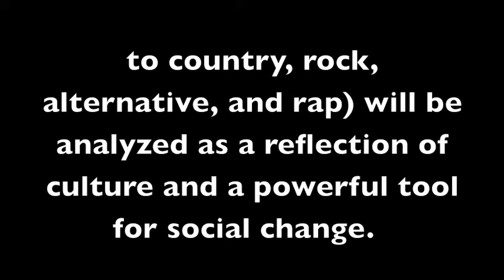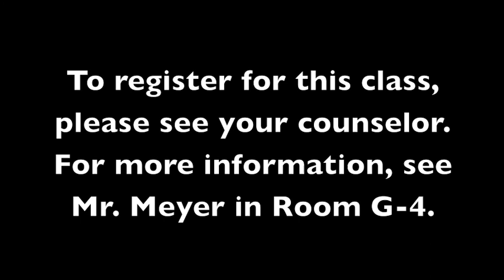THE SOCIOLOGY OF AMERICAN POPULAR MUSIC